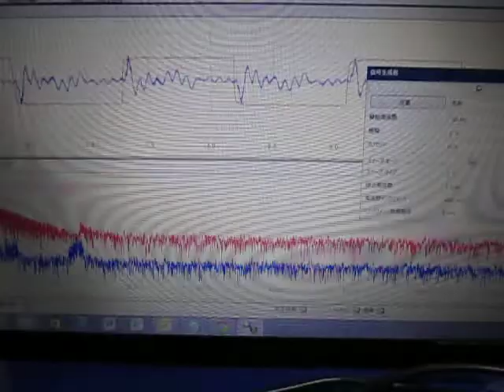超音波の発振制御（送受信実験） Ultrasonic System Laboratory